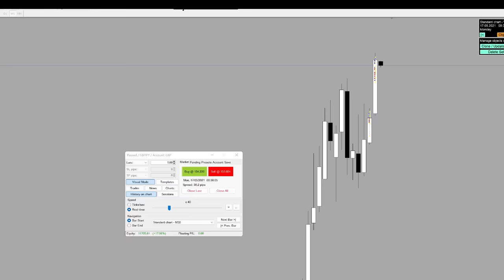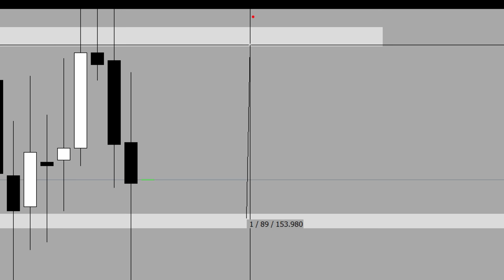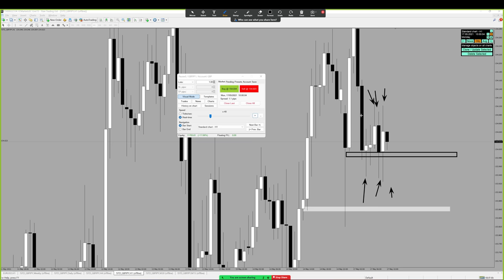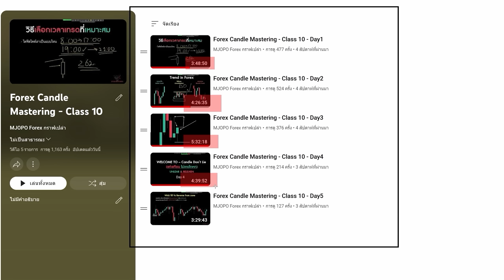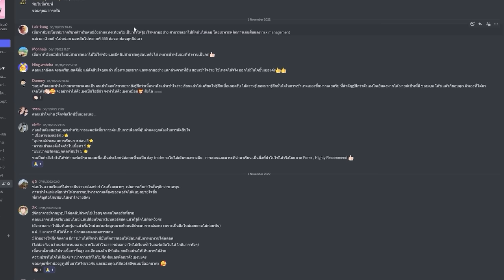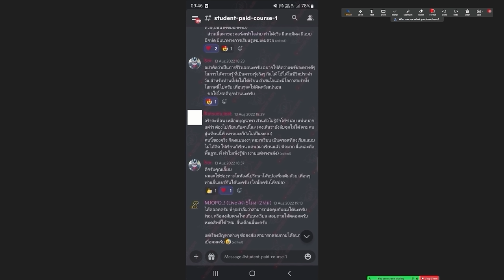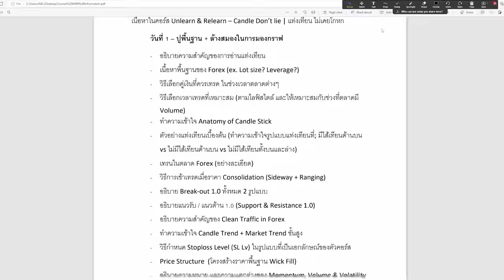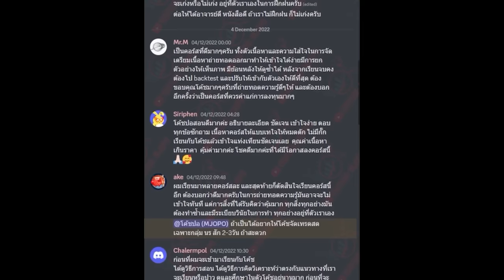Backtest Part 1 | เข้าเทรดให้ดู แบบสวยๆ